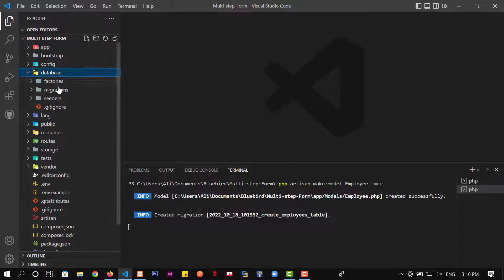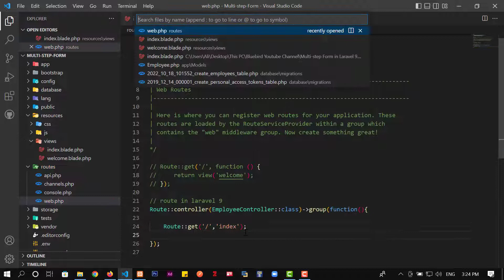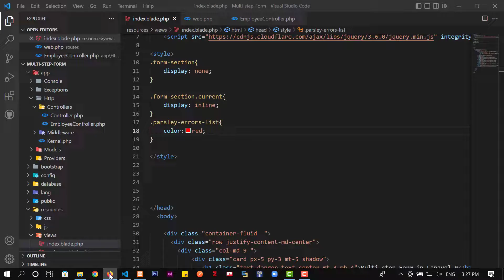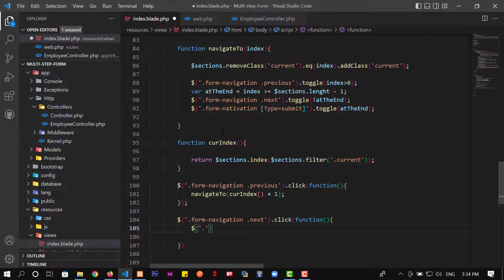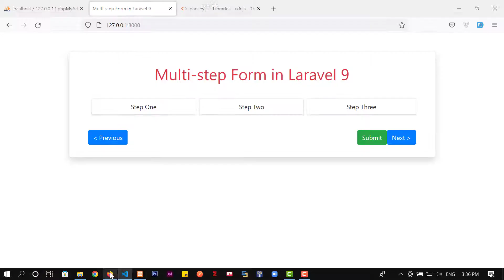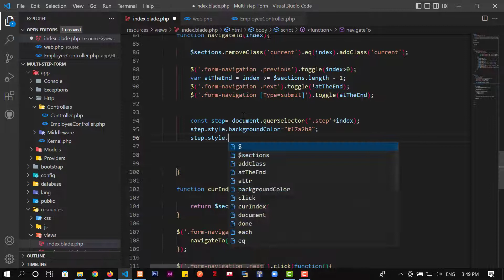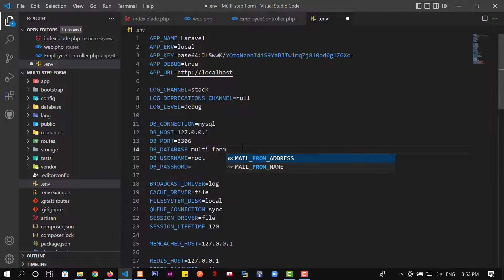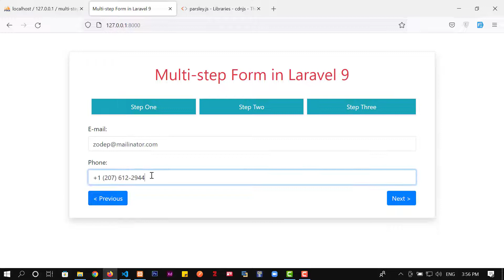Multi-Step Form in Laravel 9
In this video, I will show you how to create multi-step form using parsley js in laravel 9.
- multi-step form
- show step
- multi-step form with validation
- multi-step form using Parsley JS